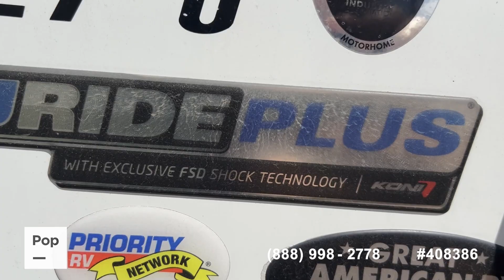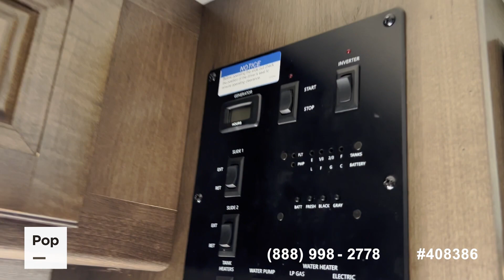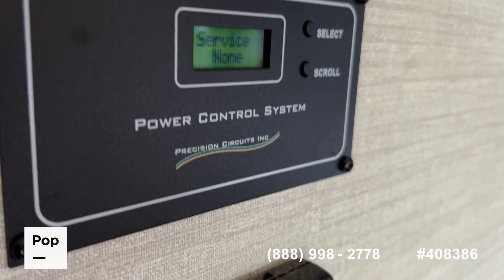Used 2020 Greyhawk 27U for sale in Denton, Texas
2020 Jayco Greyhawk 27U with two slide-outs!

View more than 180 photos and VERY DETAILED information of this 2020 Greyhawk 27U for sale at